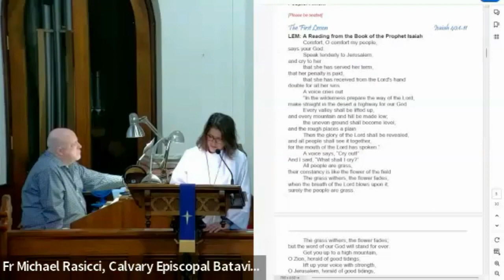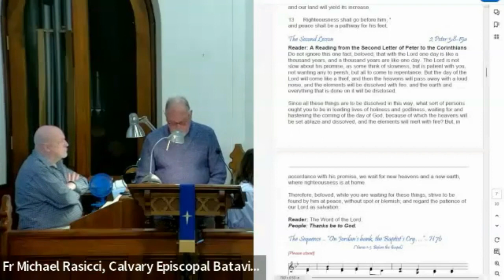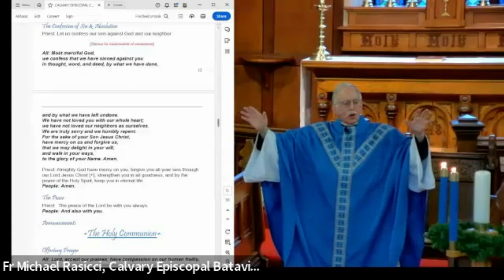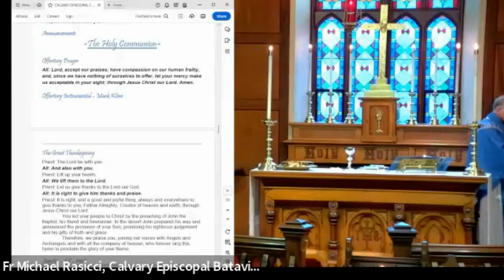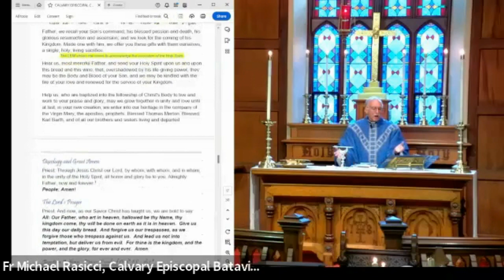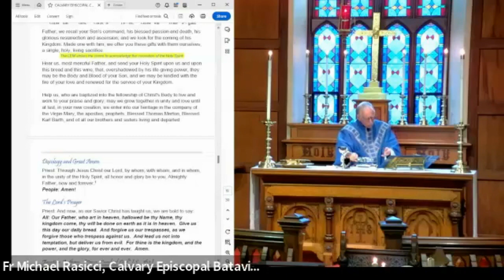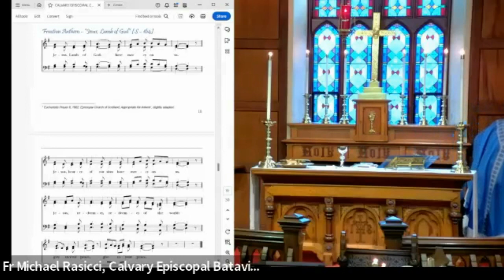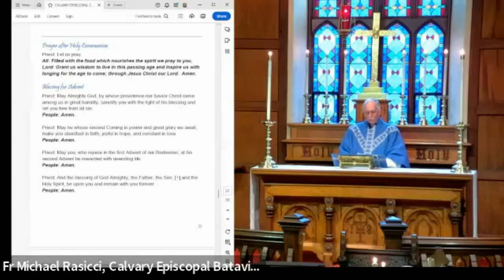2023-12-10--Holistic Eucharist--2nd Sunday of Advent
Holistic Eucharist (in-person and virtual via Zoom), 2nd Sunday of Advent, 12/10/2023, Calvary Episcopal Church, Batavia, IL

(Readings:  Isaiah 40:1-11; Psalm 85:1-2, 8-13; 2 Peter 3:8-15a; Mark 1:1-8)

YouTube Link: Homily--"Regard the Patience of Our Lord as Salvation"